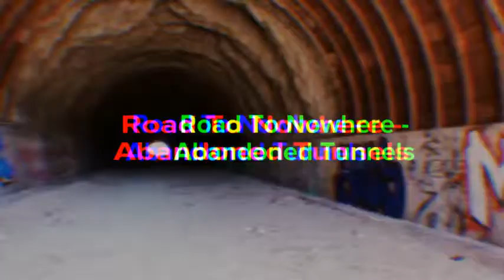Road To Nowhere - Abandoned Tunnels 2-4-18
Road To Nowhere - There are two abandoned tunnels about 25 miles up in the San Gabriel Mountains, they were built as part of Shoemaker Canyon Road, for one reason or another, the road was never completed and it probably may  never will.
A 5 mile round trip hike with a 700 foot elevation gain. An unpaved road with rugged, chaparral-cloaked slopes. I tried but could not ride my bike up, so I push it. It was rough, bright lots of water.  Only take me 10 minutes on my bike to get back down.
The  trailhead located at the end of Shoemaker Canyon Road (NF-2N11).  Trailhead and parking GPS: 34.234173, -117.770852